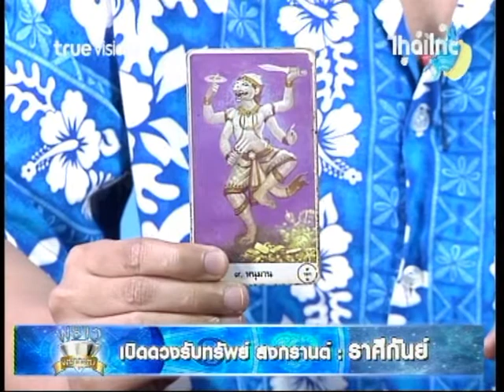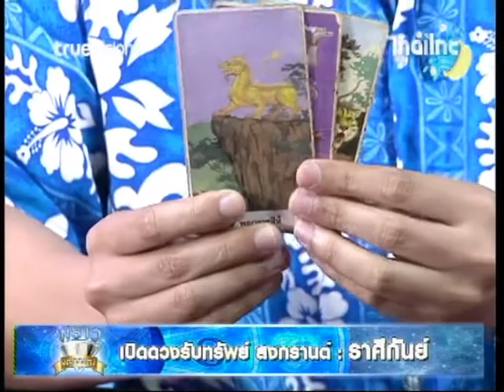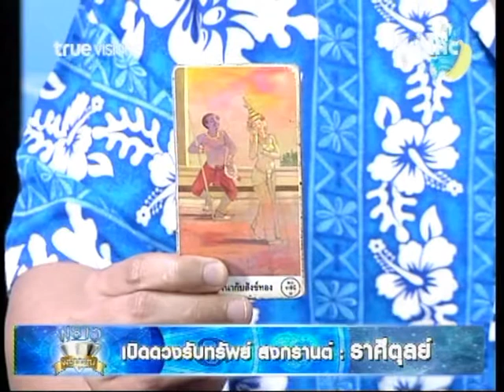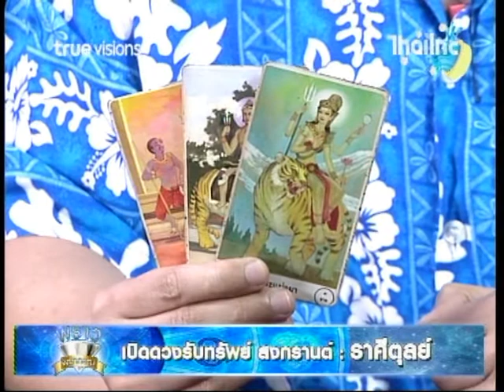เคล็ดลับ เปิดดวงรับทรัย์ สงกรานต์ ราศีกันย์ กับ ราศีตุลย์ พราวพยากรณฺ 11 4 61